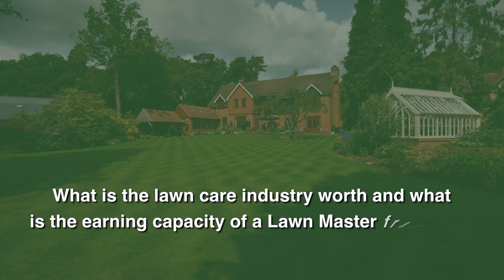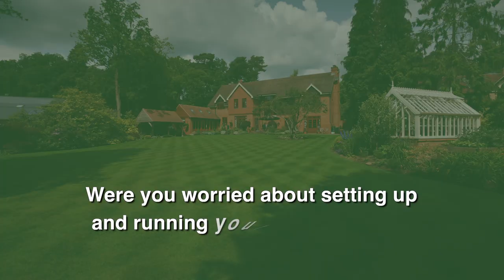Lawn Master Franchise Insight Video - IOG Saltex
An insight into the Lawn Master franchise. Lawn Master will be attending Saltex 2016 at the NEC - 2nd & 3rd November 2015.

If you're a greenkeeper or groundsmen, come and talk to us on Stand C110, and let us explain how we can change your life in the turf care industry.

Our franchisees come from different positions in the turf industry, including award winning golf clubs, and premiership football grounds.